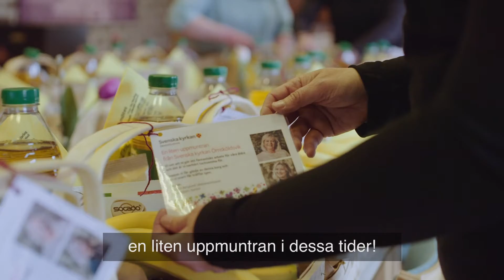Svenska kyrkan i Örnsköldsvik peppar personalen på äldreboenden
Svenska kyrkan Örnsköldsvik brukar ha andakter på äldreboenden, vilket inte gick när coronapandemin bröt ut. Då ville församlingen göra något för personalen på äldreboendena, en grupp som inte alltid får så mycket uppskattning.
Man valde därför att åka runt och dela ut fruktkorgar - fem äldreboenden och totalt trettio stycken avdelningar fick besök.